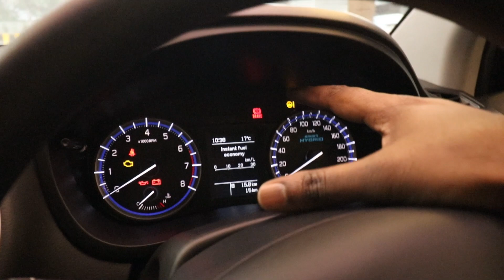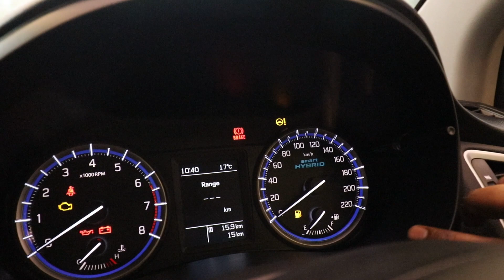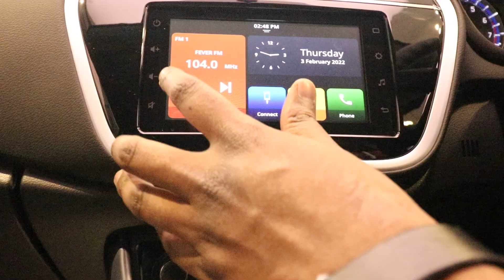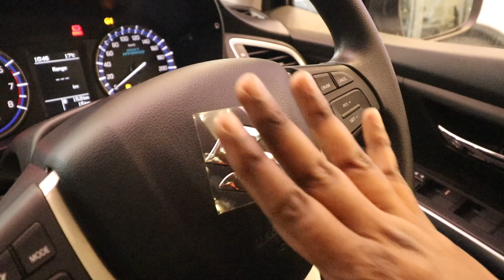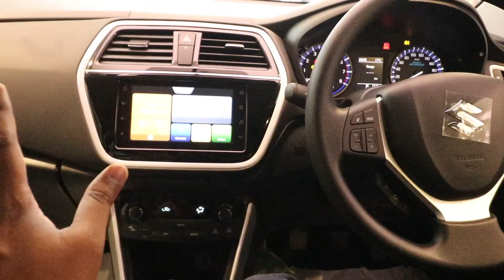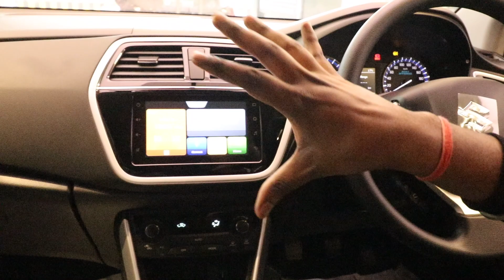S Cross 2022 Features , Specs, Exterior & Interior | S cross Zeta Price 9,99,000 Ex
In this video Maruti Suzuki S Cross Zeta 2022 | BS6 S Cross Zeta Features | Interior & Exterior | Real-life Review
S-Cross | Features , Specs, Exterior & Interior
Current generation - in 5 different color options
Caffeine Brown, Granite Grey, Nexa Blue, Pearl Arctic White, Premium Silver.
The NEXA S-CROSS is a premium and refined SUV. The state-of-the-art features, latest technology, spacious and luxurious cabin powered by 1.5L K15B Smart Hybrid engine ensures best-in-class fuel efficiency and refined driving performance making it a total value for money SUV.

Front profile –
Vertical Front Chrome Grille -- all metal grille
Halogen Projector Headlamps with DRLs - sophisticated sharp design Projector Headlamps - DRLs misssing in Zeta( DRLs In Alpha + LEd Projector Headlamps in Alpha top model)

Follow your dreams and keep smiling my lovely Friends !!!

Music credit - sound cloud